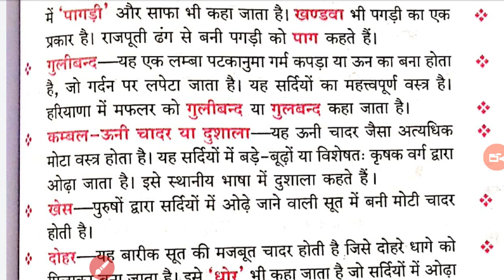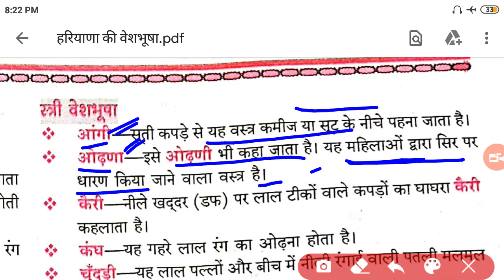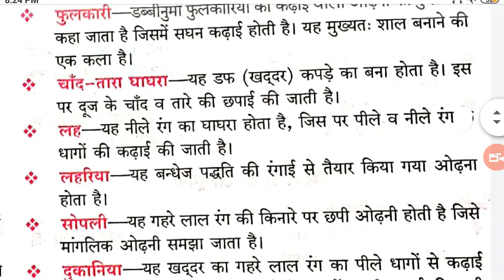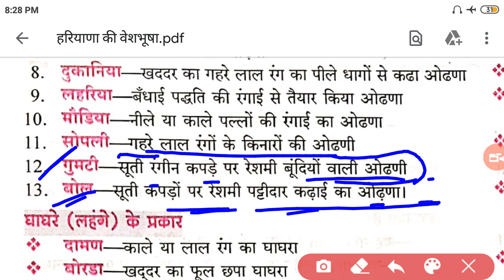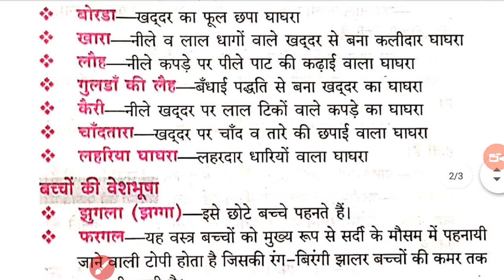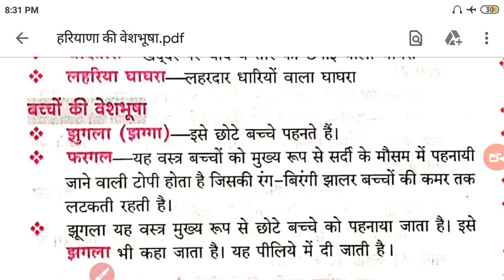हरियाणा की वेशभूषा व आभूषण || Dainik Study Point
Hello dosto ies Video me hmne haryana ki veshabhoosha ke bare me bataya h dosto aap video ko dekhiyega or acchi lage to ise like kijiyega share kijiyega.Agar aapka koi sawal h to aap mughe comment bhi ker sakte h m aapke comment ka reply karne ki kosis karungi